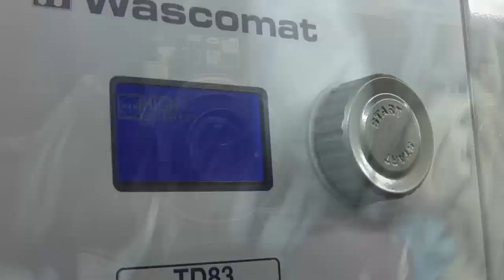Colgate Autism Awareness Video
Join the Colgate Women's Ice Hockey team for their Autism Awareness game 7:00 PM Friday, February 1st.  The Raiders will take on RPI with proceeds going to Autism Speaks.